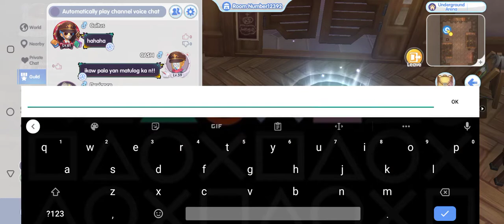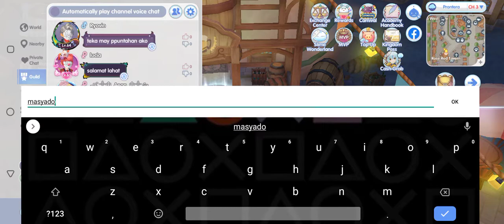ROX | FATALITY GUILD DMG TEST FREE ARENA | BRIGHT LOTUS POND 💯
this video will see how they stun lock an enemy, dmg test of the enchants and new  refine rings and stat builds ! Look the LK, sniper and sinx. I am using white set btw with touch of the sea III